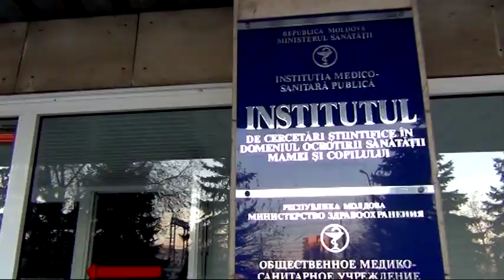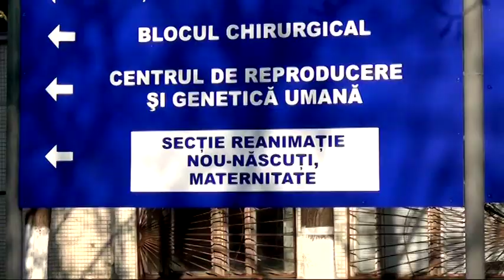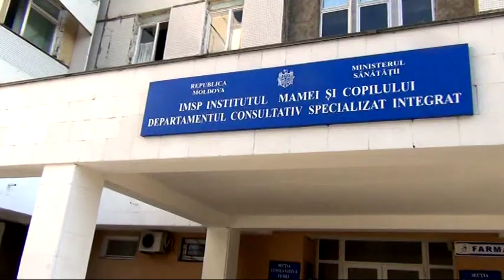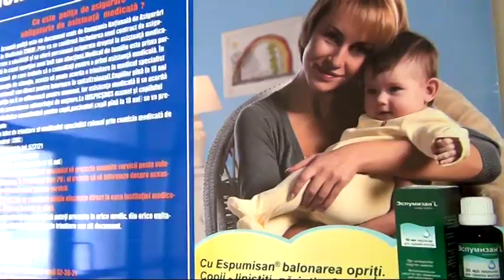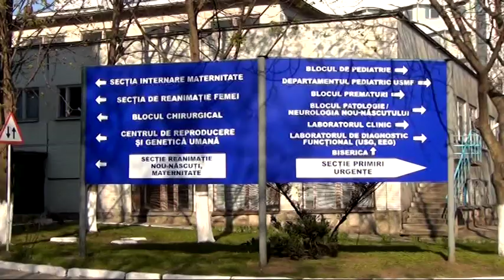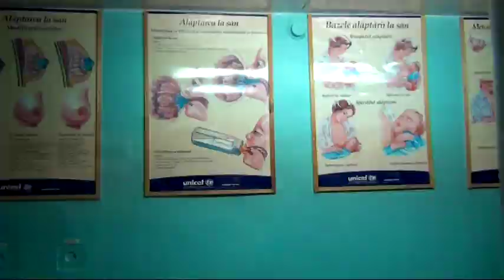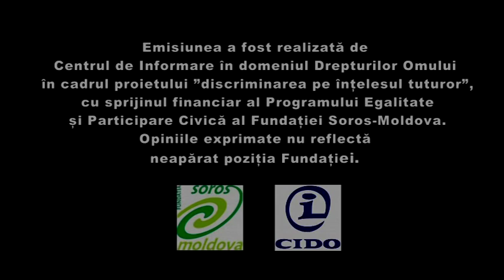Mamele cu dizabilitati, stigmatizate de medici, lipsite de conditii adaptate